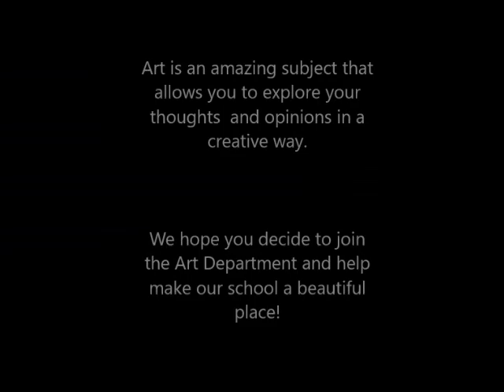Why study Art in Lusk Community College?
This video was created and produced by a 5th year Art student for incoming 1st years to help them make their subject choices.